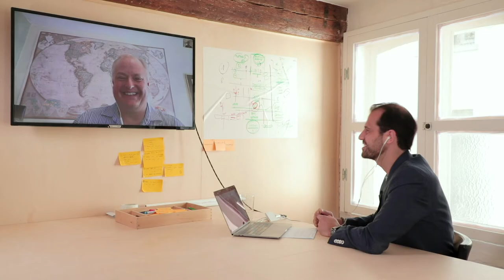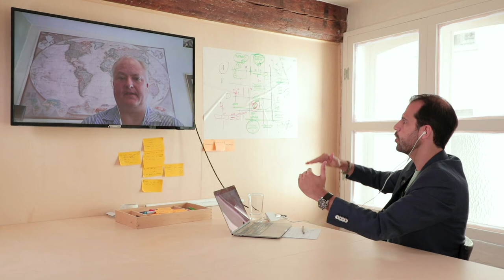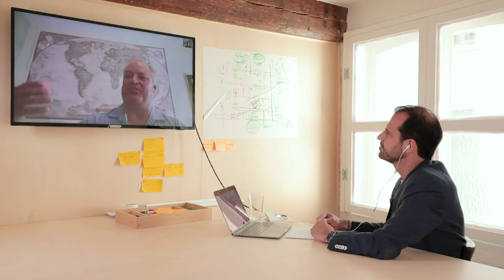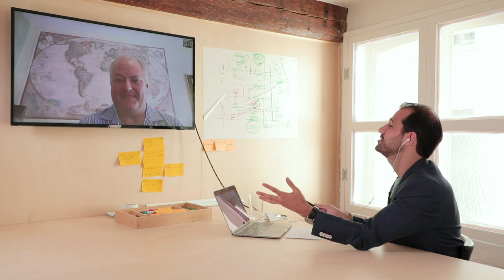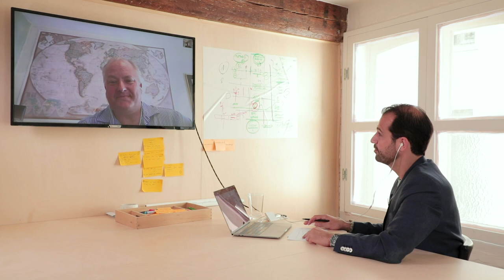The Social Responsibility of Corporations — Paul Ellingstad /Intrapreneur Stories #10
It seems like every big corporation is involved in some sort of nonprofit project nowadays. Being it donating unpronounceable amounts of money to NGOs, giving away their top-of-the-line products or raising their own foundations and social organisations, philanthropy is no longer just an altruistic action, but also a political game and a race to the best and biggest. Not that we’re complaining.

When he met Martin Burt, founder of Fundación Paraguaya, Paul knew that Hewlett Packard could do much more for these people. Together, they set on a journey to fight world poverty.
They developed a system that allows the foundation’s workers to gather a wide range of information in a fast, integrated and interactive way, using pictures, geotagging and analytics. HP's Visual Survey Platform app saves several hours to the volunteers, and helps to pinpoint every family’s specific needs and best solutions.

In the end, this joined venture turned out to be more than just a particular social enterprise. It became a commercial solution for some of HP’s largest clients.

In the Interview:
The start of the (ad)venture — 01:51
Falling in love with the problem — 05:111
The balance between trusting the concept and showing results — 07:38
Milestones & agility during the process — 09:31
Corporate politics and brand image — 12:50
From a philanthropical project to a profitable product — 14:24
The one decision that changed everything — 18:48
The status of intrapreneurship today — 21:27

► Do you want to share your story with the community?

► Let’s connect!